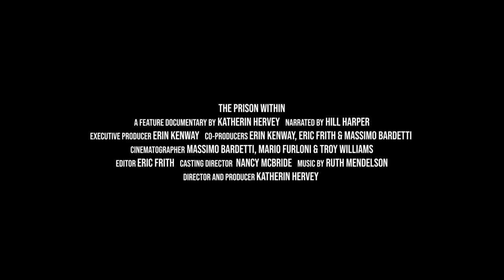The Prison Within Official Trailer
Directed by: Katherin Hervey

Synopsis:  A journey into redemption and forgiveness inside the unlikely walls of San Quentin Prison. THE PRISON WITHIN follows the powerful stories of survivors of violent crime and prisoners incarcerated for murder as they participate in an innovative restorative justice program to heal the roots of their untreated traumas.